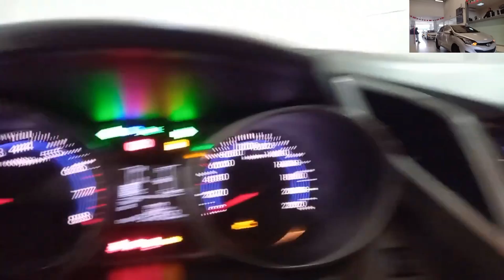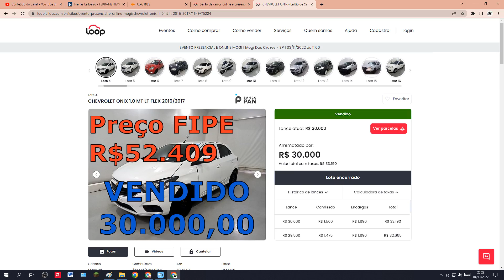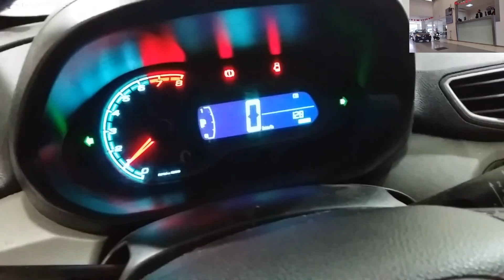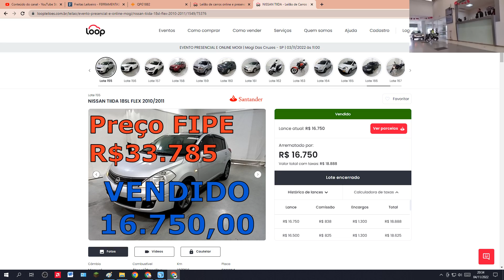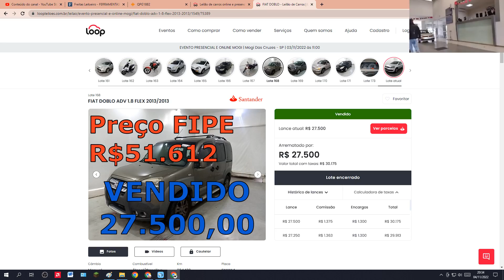CARROS DE LEILÃO BARATOS EM MOGI DAS CRUZES/SP HB20,ONIX,RANGER,ONIX,LOGAN,TIIDA,DOBLO